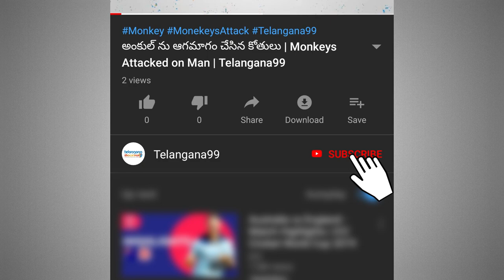తెలంగాణ పై మిడతల దండు | Locusts Attack On Telangana, Agriculture Minister Suggestions To Farmers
తెలంగాణ పై మిడతల దండు | Locusts Attack On Telangana, Agriculture Minister Suggestions To Farmers | Telangana99

The locusts problem in the country has put agriculture officials on high alert in
Telangana. With the advancing locusts reaching as far as Amaravati in
Maharashtra, the borders districts of Telangana with Maharashtra have been
put on alert.
Senior officials of the agriculture department have spoken to district officials
and asked them to take certain measures against locusts’ attack. Agriculture
commissioner B Janardhan Reddy pointed out that if the problem was not
contained in Maharashtra, there was a possibility that the locusts would
advance into Telangana posing a problem for farmers.
In particular, Nizamabad, Kamareddy, Asifabad, Mancherial, Jaishankar
Bhoopalpalli, Adilabad, and Kumarambheem Asifabad districts have been
alerted to identity and immediately report any movement of locusts.
To make farmers aware of the damage that the locusts will cause, village
committees have been asked to be formed. The farmers will be educated about
the precautionary measures that will have to be taken to protect their crop.
The required quantity of pesticides will also be kept ready and made available.
“This is a real big threat. By June, the population of the locusts is expected to
grow by 400 times,” officials and scientists informed the district level offices. It
was informed that the locusts travel at 1.2km to 1.5km per hour and prey on
crops causing great damage.